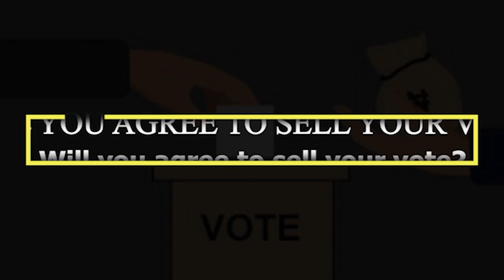Will you agree to sell your vote?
How much do your votes cost?